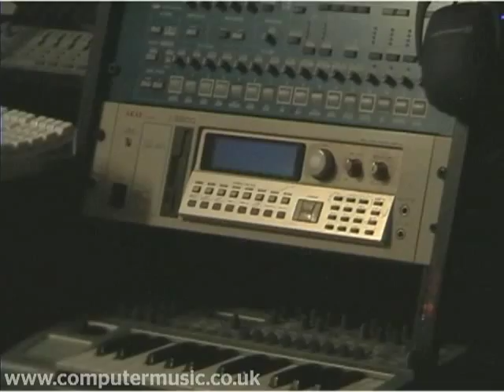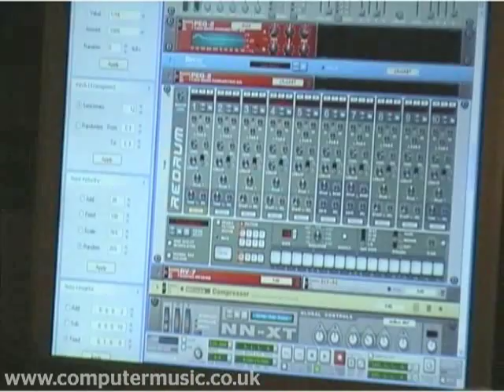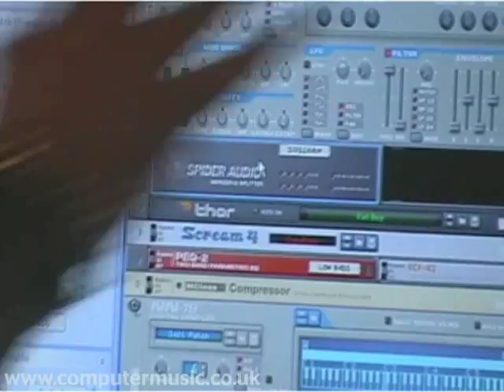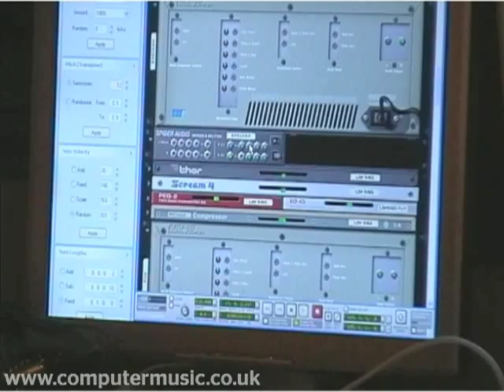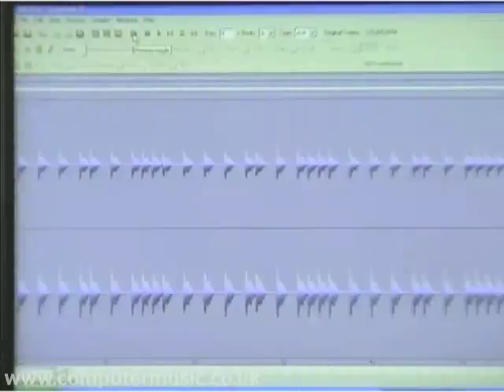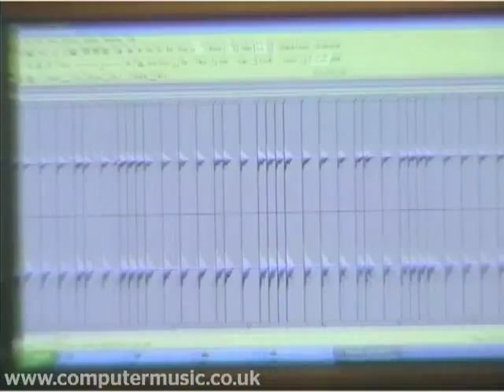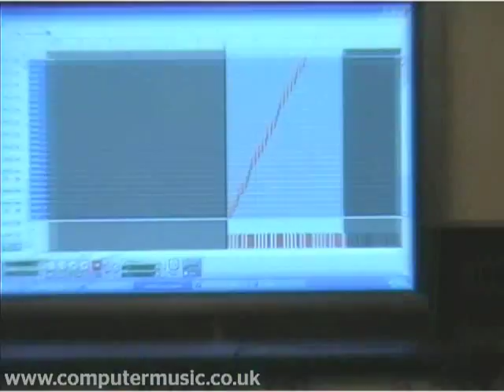Riley & Durrant Computer Music Masterclass Pt 1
Part 1 of 6 - In the studio with Riley & Durrant and studio engineer Mark Maitland. Part of the Producer Masterclass feature in UK magazine Computer Music. Tips on Reason 4, Logic,  Recycle, Mastering, Monitoring and generally geeking-it-up in the studio.